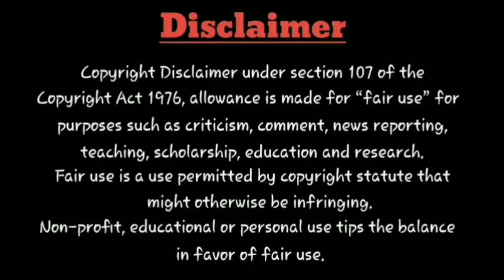G.O.A.T - World Wide Box Office Report | TN | Andhra | Kerala | Overseas | ThalapathyVijay